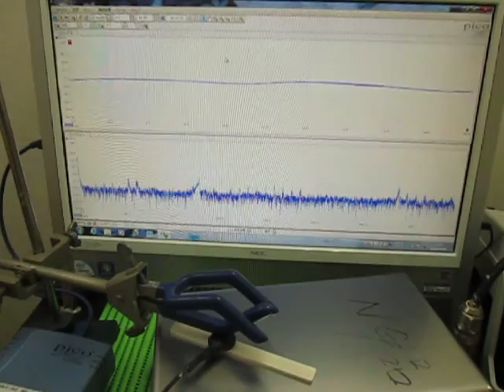オリジナル超音波実験 ultrasonic-labo